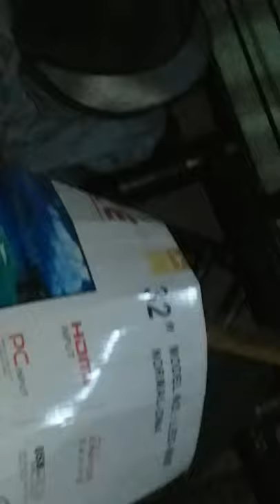My chowchow giving birth